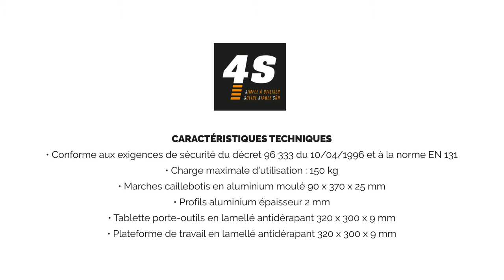Vidéo produit : Escabeau 4S / MOB - MONDELIN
Photographe / Vidéaste / 360° VR / Visite virtuelle 360° VR / Vidéo 360° VR / Film 360° VR / Réalité virtuelle